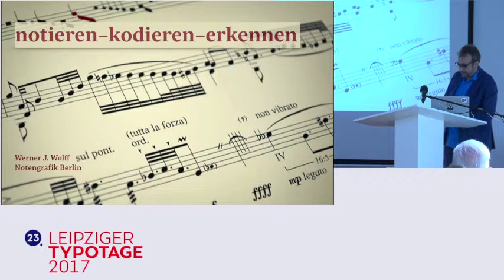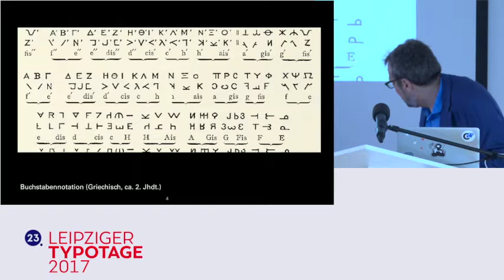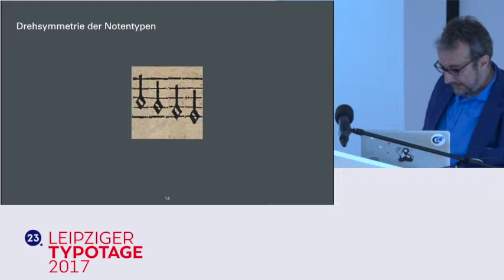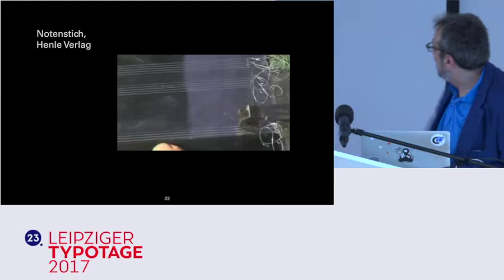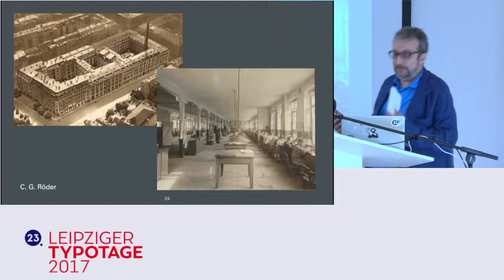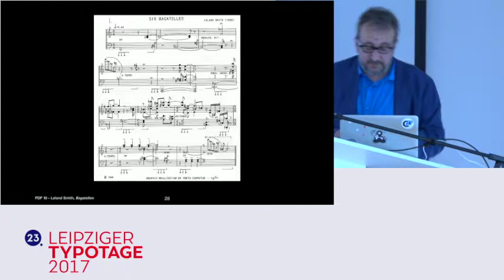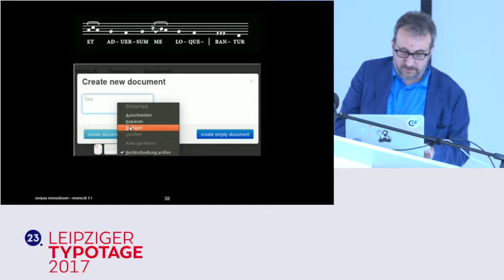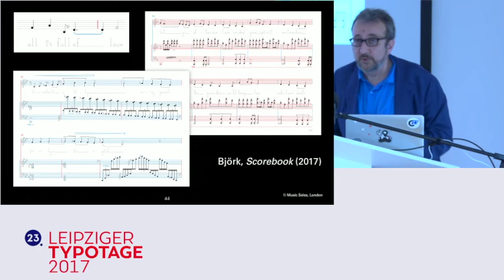Leipziger Typotage 2017 • Vortrag Werner Wolff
Am 13. Mai 2017 fanden die 23. Leipziger Typotage zum Thema »Schrift und Erkenntnis« statt. Werner Wolff (Notengrafik, Berlin) sprach über »notieren – kodieren – erkennen«
Video und Schnitt: Alain Wohlfarth (coonference.com)